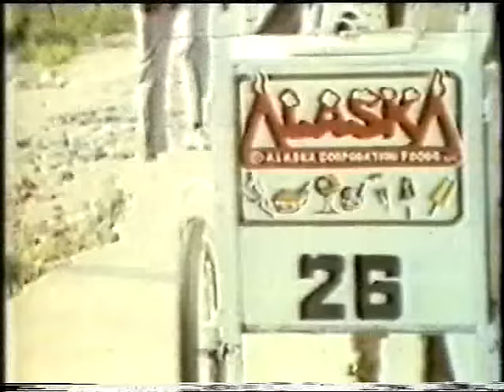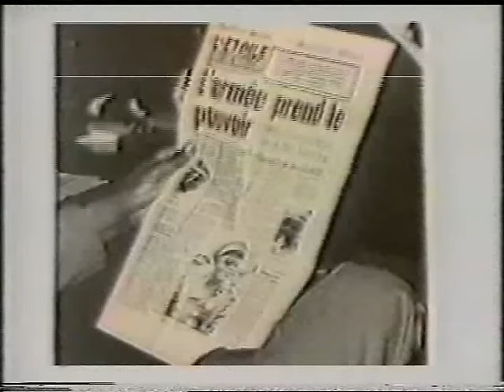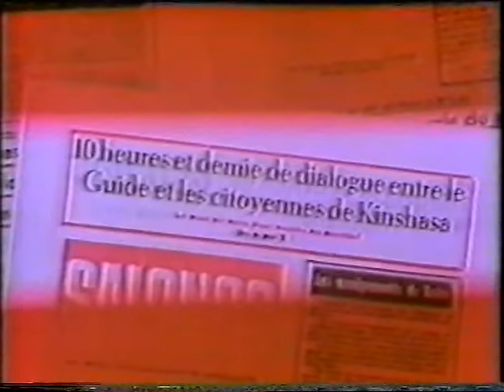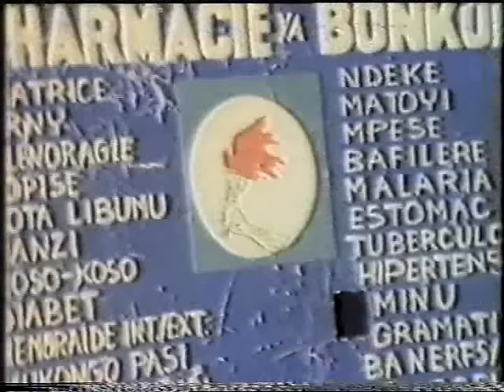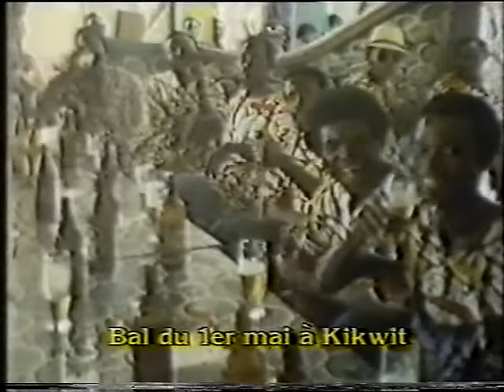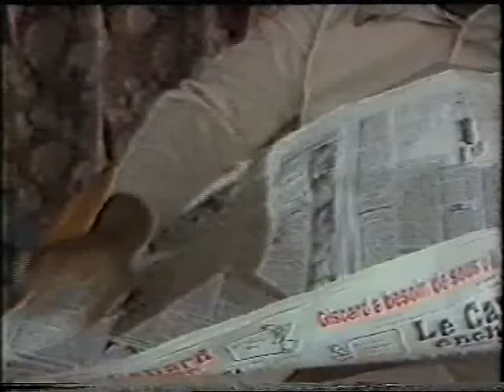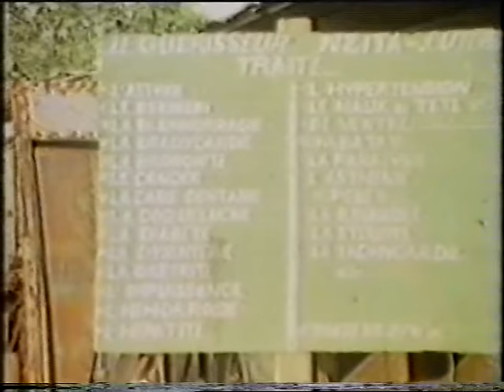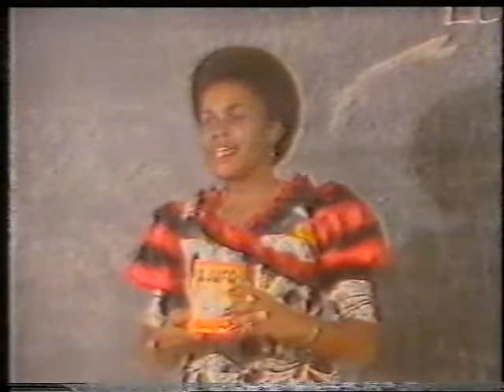25 Anniversaire de l`independance du zaire